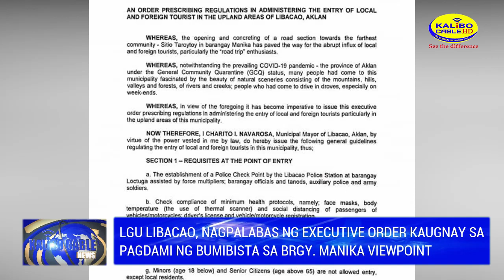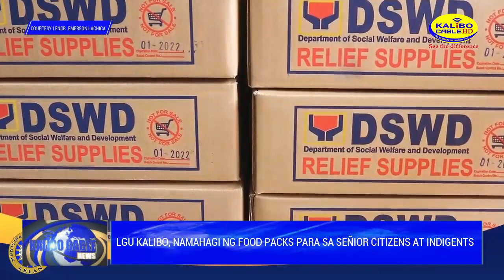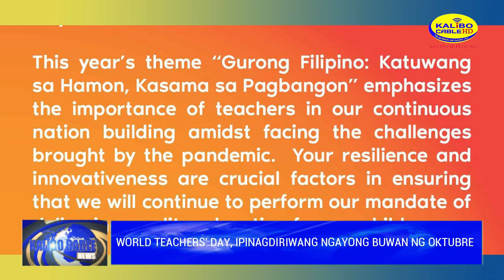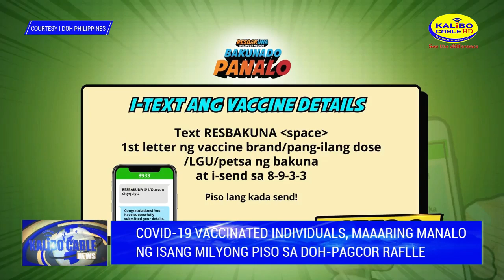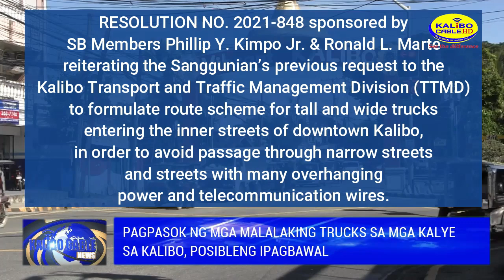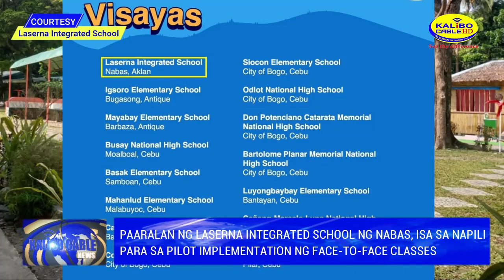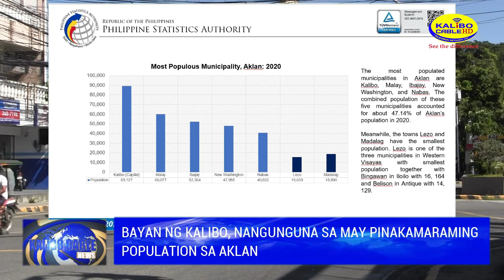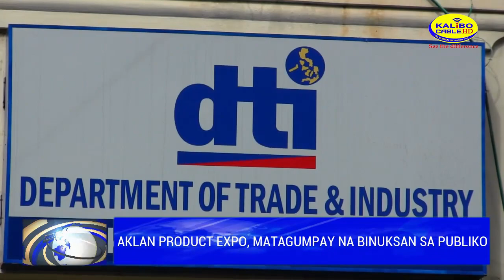KALIBO CABLE WEEKEND NEWS | OCTOBER 9, 2021